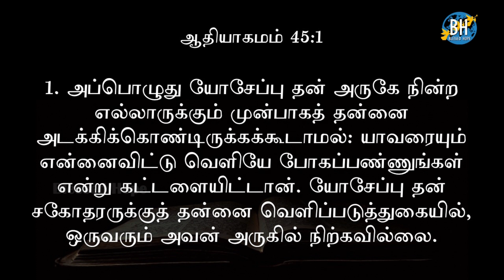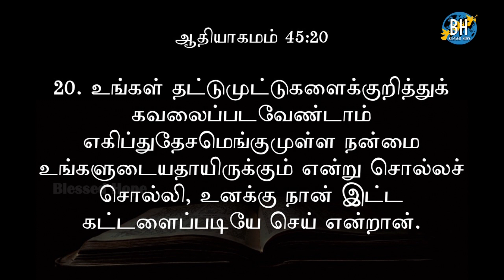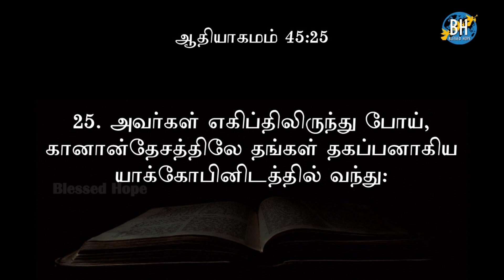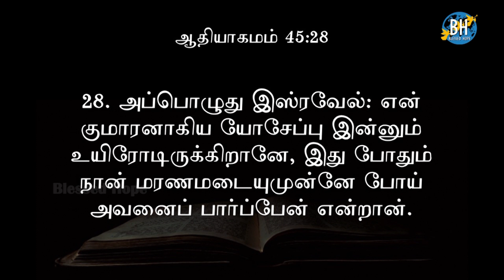Blessed Hope | Daily Bible Tamil | ஆதியாகமம் 45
பைபிளை படிக்க உங்களுக்கு நேரம் இல்லையா? ஆனால் படிக்க விரும்புகிறீர்களா? நாங்கள் உங்களுக்கு பைபிளை எளிய முறையில், நீங்கள் பயணம் செய்யும் போது, ஏதாவது வீட்டு வேலைகள் செய்து கொண்டிருக்கும்போது, நீங்கள் கேட்கும்படியாக செய்துள்ளோம். ஒரு நாளைக்கு 3 அதிகாரங்கள், நீங்கள் ஒரு வருடத்தில் பைபிளைப் படித்து (கேட்டு ) முடிக்கலாம். வரவிருக்கும் அதிகாரங்களுக்கு எங்கள் சேனலுக்கு

So, You don't have time to Read the Bible? But You really want to? And You want to get in the Trend Of Listening to Audio Books on the Go. Don't Worry, We got you covered. Blessed Hope Offers you the Bible in a way that you can just Listen to it while you are Commuting. 3 Chapters a Day, and you can finish Reading (Well, Technically Listening) Bible in a Year.